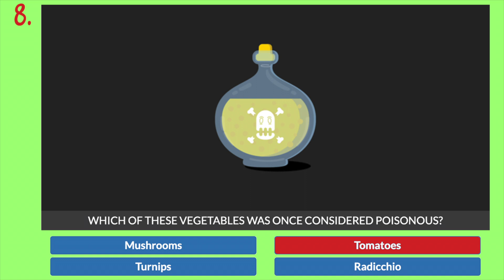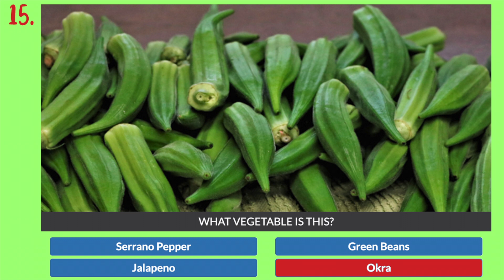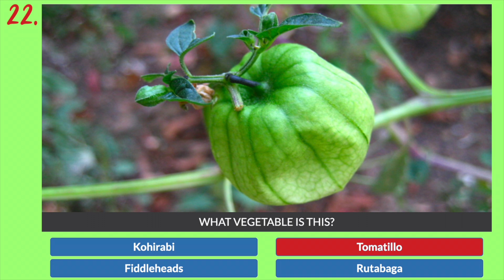Verdant Vegetable Quiz Answers | How Well Do You Know Your Vegetables? | Quiz Diva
Use these answers to get a 100% score in the "Verdant Vegetable Quiz" on QuizDiva to earn free Robux in Roblox, as well as rewards in IMVU, My Singing Monsters, Cooking Dash, and other games.